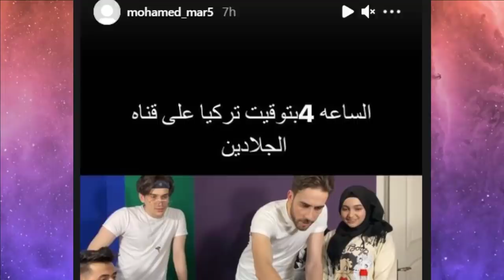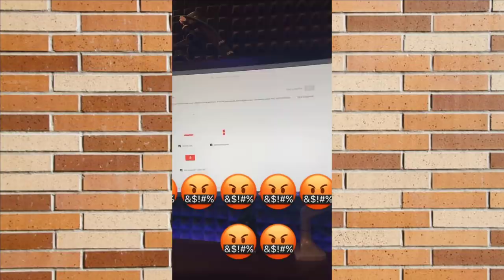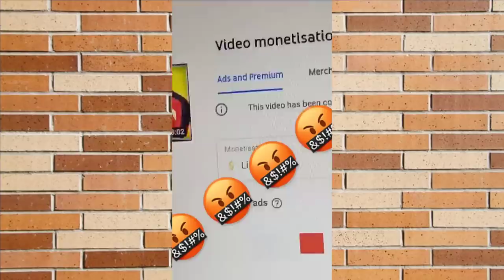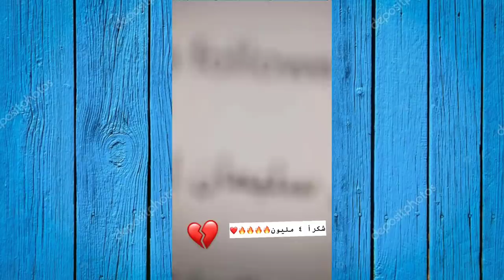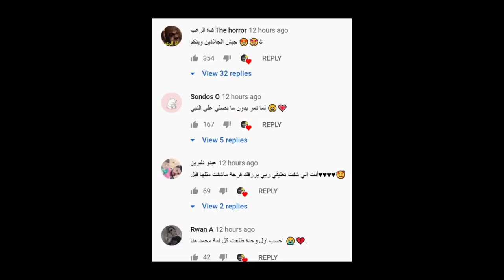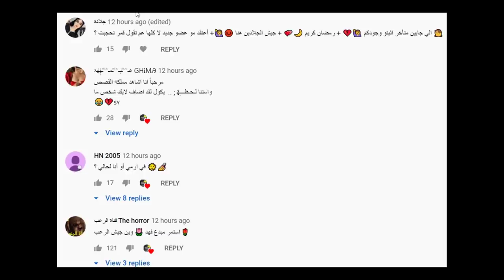غيث مروان يسب نور ستارز ونور ترد بقوة وتتهجم على نارين بيوتي ورد بيسان اسماعيل وحقيقة نور مار ويارا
نارين بيوتي انستا
نارين بيوتي اغاني
نارين بيوتي واخواتها
نارين بيوتي ويكيبيديا
نارين بيوتي واخواتها تحديات
نارين بيوتي ومو فلوقز
نارين بيوتي وعائلتها